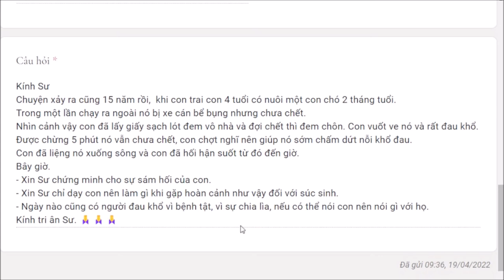Nói gì với người bị bệnh tật đau khổ?